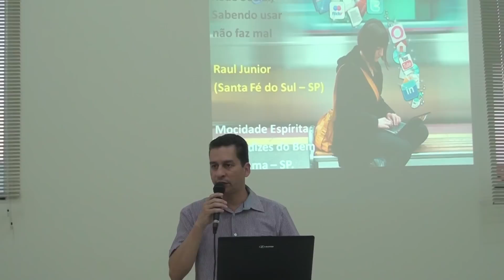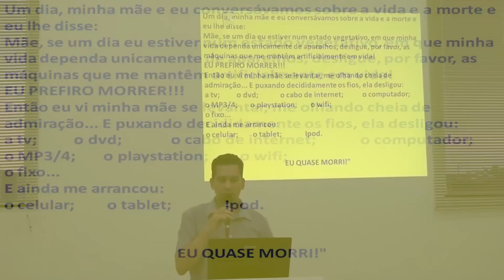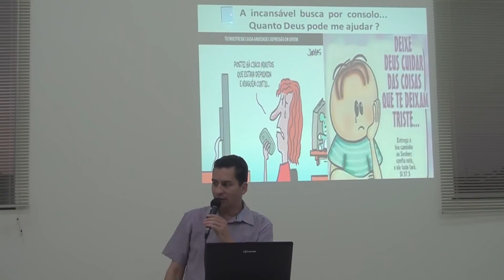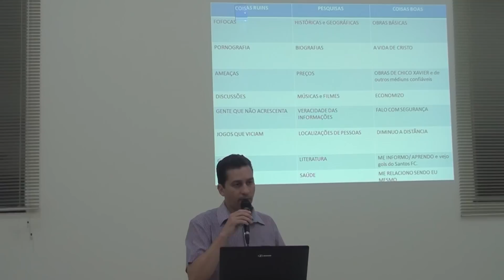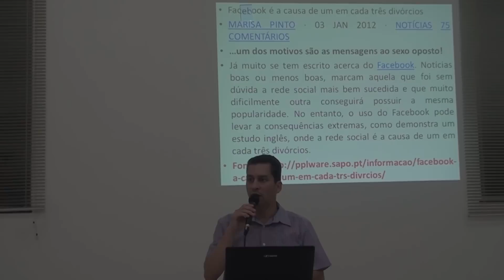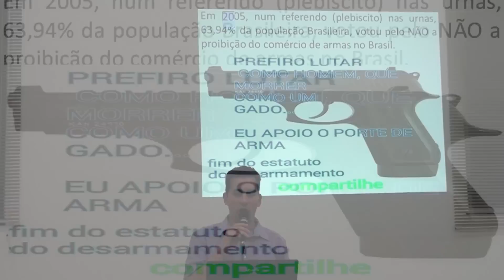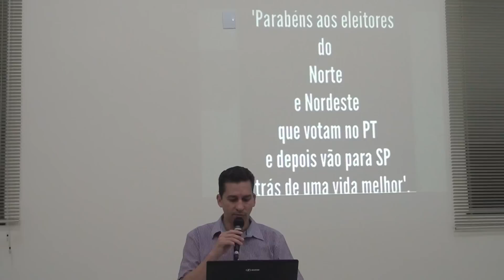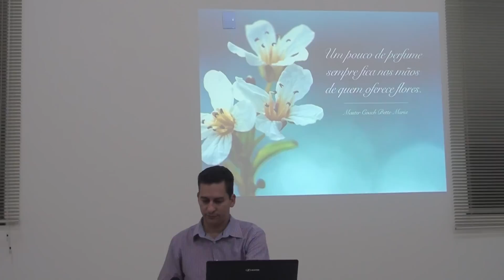Rede Social, sabendo usar não faz Mal - Raul Junior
Palestra Espírita proferida pelo expositor Raul Júnior ao grupo de jovens espíritas "Aprendizes do Bem" do Centro Caminheiros do Bem de Auriflama/SP na tarde de 20 setembro de 2015.
Este foi um dos últimos vídeos gravados de Raul Júnior, que retornou a pátria espiritual em 18/12/2015, devido a um acidente. A Rede Amigo Espírita presta homenagem a este professor, trabalhador e divulgador da Doutrina Espírita que não media esforços para o trabalho.